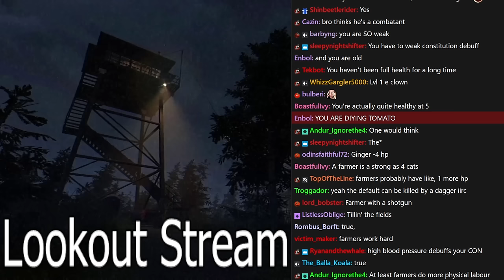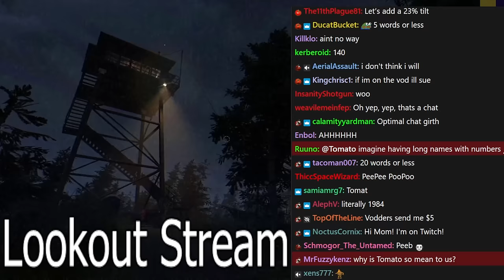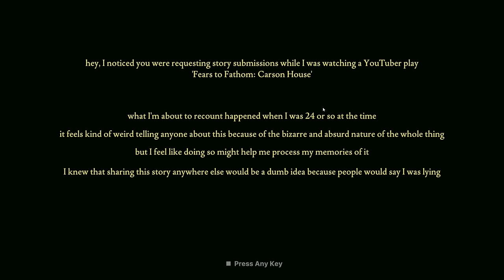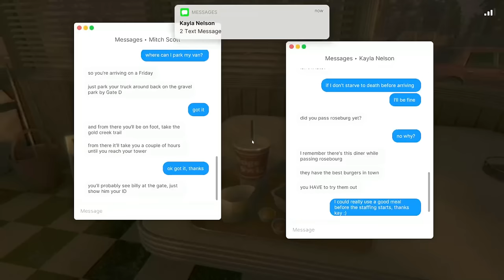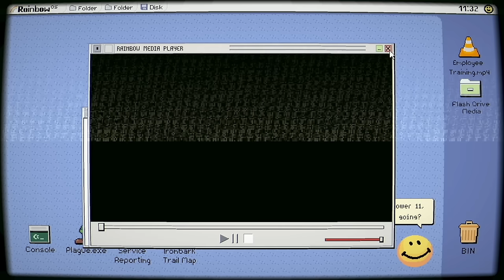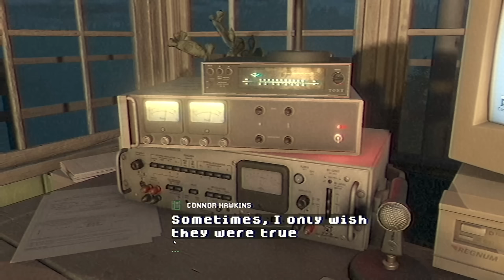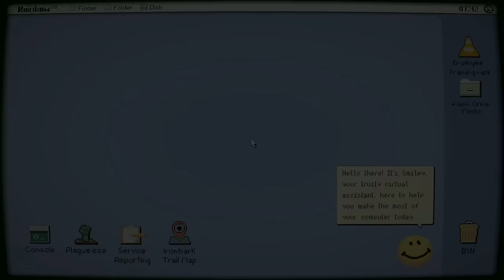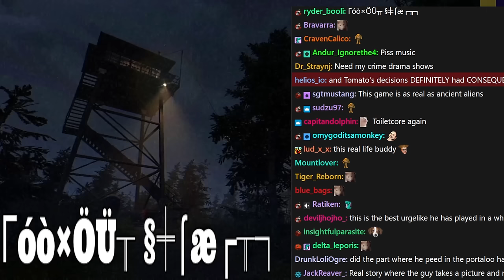Military Grade Flashlight Warfare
Tomato plays Fears to Fathom: Ironbark Lookout
Air Date. ➤Oct 20, 2023

0:00:00 Intro
1:01:43 Fears to Fathom: Ironbark Lookout
3:44:16 End

FEARS OF FATHOM - IRONBARK LOOKOUT

You're browsing the fourth installment of the Fears to Fathom anthology.

Jack Nelson, a 24 year old fire lookout, transferred to a new outpost. As he settled into his new home, he couldn't shake the feeling that something was off, little did he know what was transpiring down in Ironbark State Park. He survived as he made the right choices.
The Gameplay
This game is primarily a first-person narrative walking simulator with exploration, driving, and conversation mechanics.